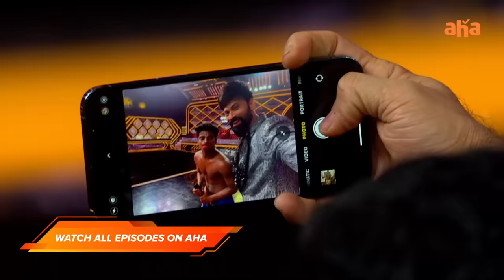Raichur Anand Full Dance Performance | Dance IKON | Ohmkar | Sekhar Master | ahaVideoIN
Anjaneyudu eh dhigi vacchinattu, adaragottesadu
Will he continue giving such unique performances, what do you think?

Battle of the Top 8 in South India's Biggest Dance Show DanceIkonOnAHA - Episodes 13 & 14 premiere this Sat & Sun @ 9 pm.

Raichur Anand's Full Dance Performance in Dance IKON.

Dance IKON Episodes 13 &14 Promo
Theme: Concept Round
Streaming this Sat & Sun at 9PM on  @aha videoIN

Producer: OAK Entertainments, aha
Written & Directed by Ohmkar

Judges: Ramya Krishnan Garu & Sekhar Master

Owners:
1. People Media Factory
2. Sithara Entertainments
3. Sri Venkateshwara Creations
4. SVCC
5. Geetha Arts
6. Mythri Movie Makers

Co-Owners:
1. Sreemukhi
2. Yashwanth Master
3. Monal Gajjar

Presented By: Bingo Hashtags & Realme
Co-Presented by: My Dr. , Tenali Double Horse & Chandana Brothers
Beverage Partner: Coca-Cola

DanceIkonOnAHA Watch all episodes on aha.